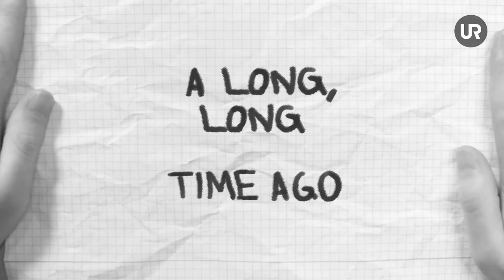Beslutsångest - Hur kan man tänka?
Tänk på hur många val vi gör dagligen... stora som små. Vad ska jag äta till frukost? Vilken serie ska jag kolla på? Har jag valt rätt gymnasieskola? Och hur kan man tänka när valen blir för många eller för svåra?